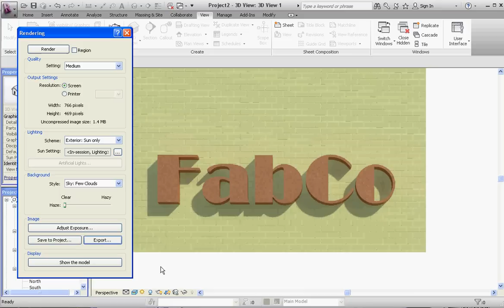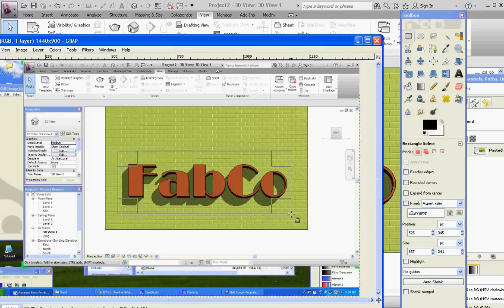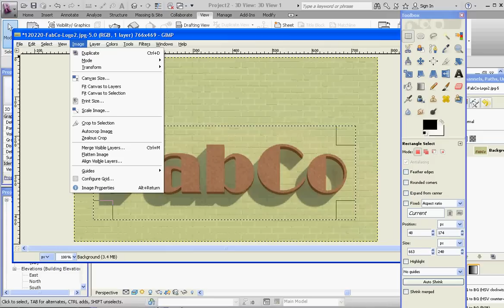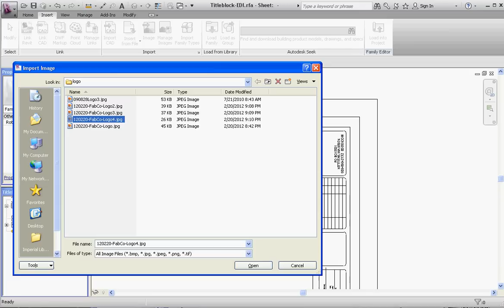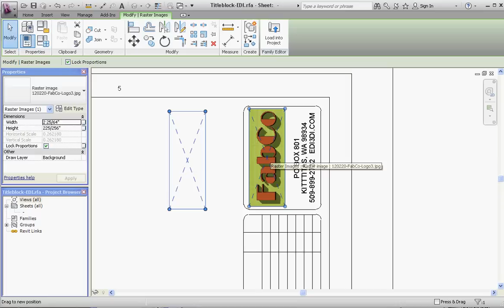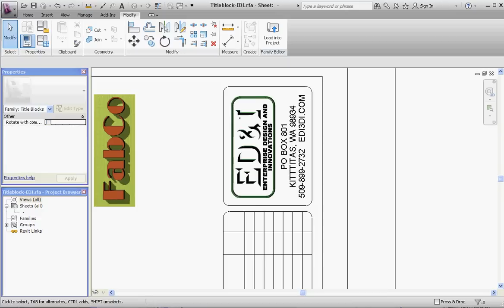Revit - Titleblocks Part 11, Inserting Logo Images into Revit Titleblock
Revit Architecture Week 8 Assignments, modeling a home with Revit.

This video describes more on how to design a logo using the 3D features of Revit then inserting the derived logo into your Revit titleblock template file for use in various Revit projects.